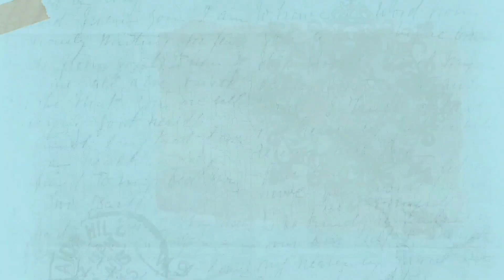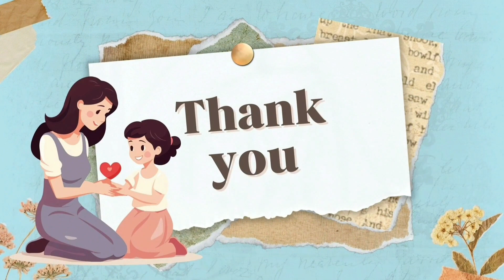Love Of Your Mother Line Dance || Susanty (INA) - August 2023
Count:
16
Wall:
4
Level:
Choreo:
Susanty (INA) @susanty9054 August 2023